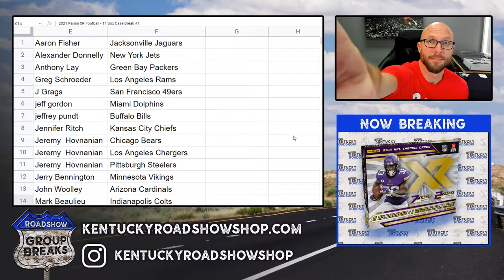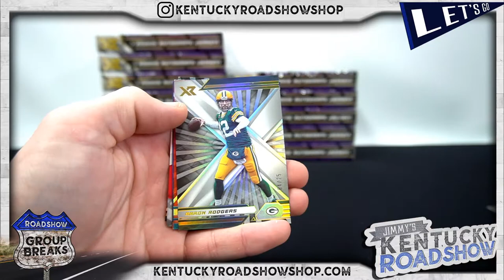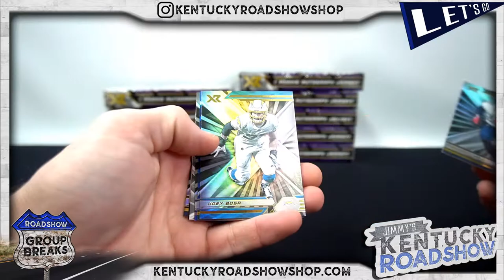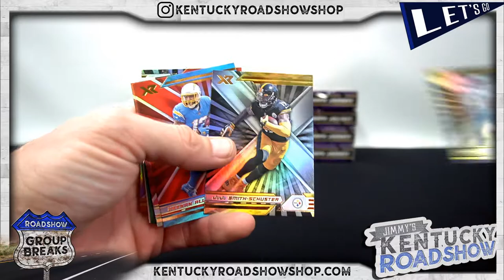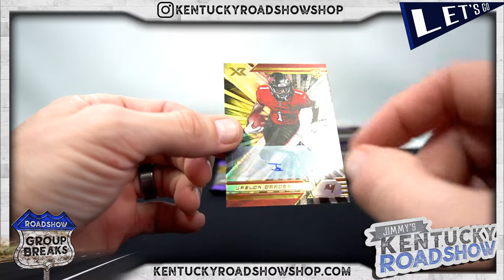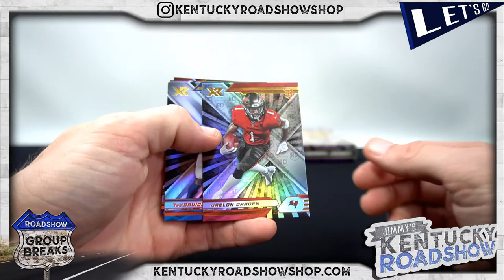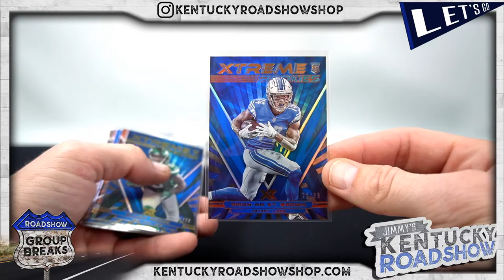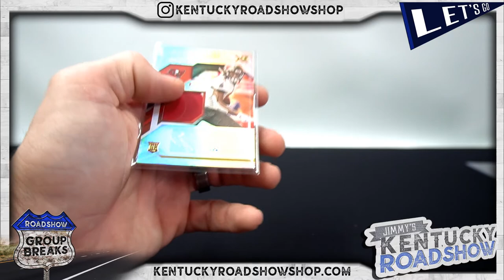2021 Panini XR Football - 14 Box Case Break #1